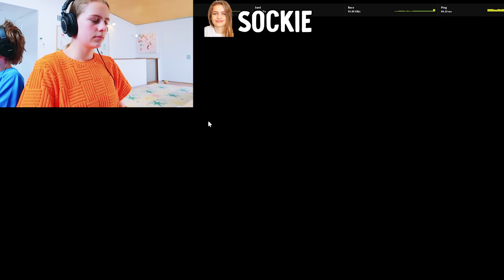BUSTED for Teaming in Roblox TOTAL DRAMA Gaming w/ The Norris Nuts